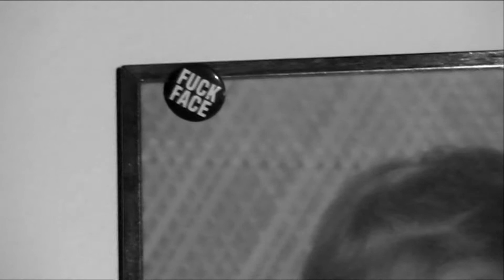egil olsen - making tomorrow tomorrow not today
episode 2 in a series of making of snippets from the new egil olsen album nothing like the love i have for you. out now!